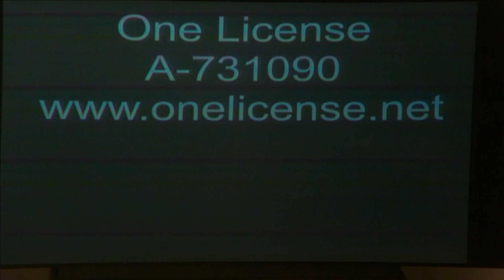May 26 Worship Service